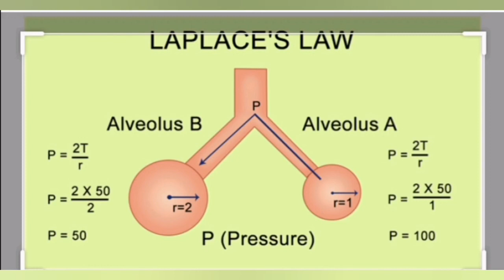Respiratory system part 3 The core of physiology شرح بالعربي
Respiratory system
The core of physiology
الجهاز التنفسي
شرح بالعربي